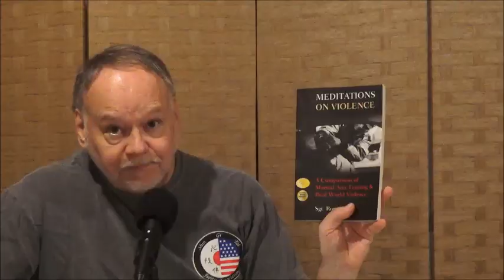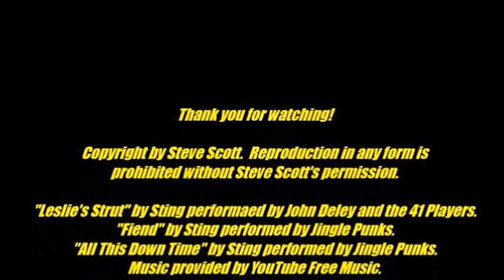FREESTYLE JUDO SHOW EPISODE 11 1 2019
In this episode, Steve analyzes Ude Gatame (Straight Armlock) and Waki Gatame (Armpit Lock). He also does a book review on "Meditations on Violence" by Sgt. Rory Miller.

View hundreds of videos of judo, freestyle judo, Shingitai Jujitsu, sambo, submission grappling and sport jujitsu on our Youtube channel.

We strive to provide fundamentally sound and technically innovative skills and information and appreciate your support.

We have a variety of books, shirts and other items available.